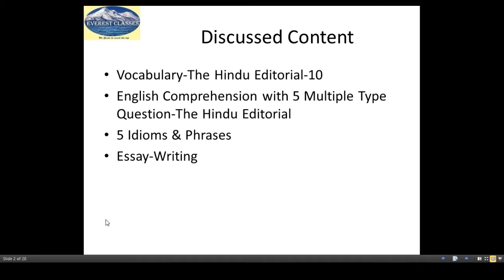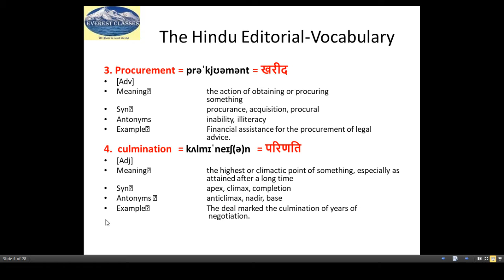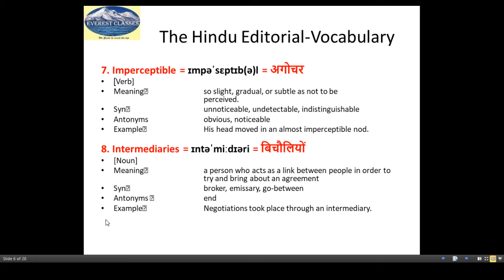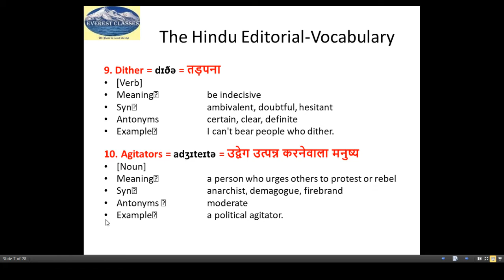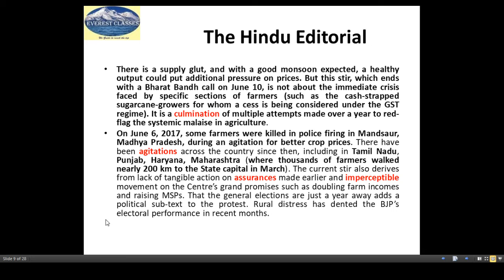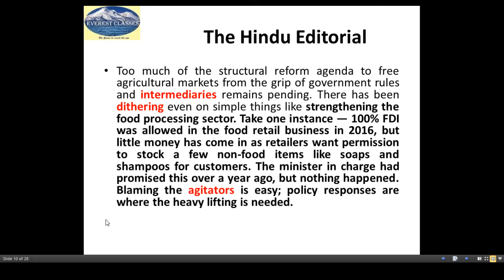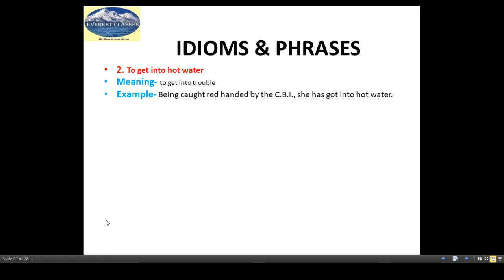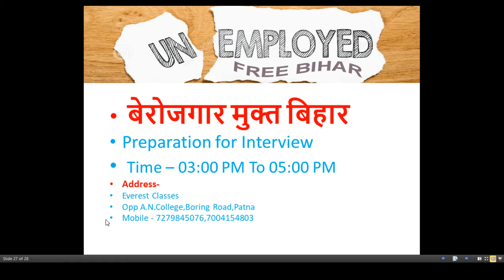05 June 2018 The Hindu Vocabulary ,English Comprehension,Idioms &Phrases & Essay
05 June 2018 The Hindu Vocabulary ,English Comprehension,Idioms &Phrases & Essay
Bank/SSC/Railway
By Tanvee Kiran at Everest Super 30